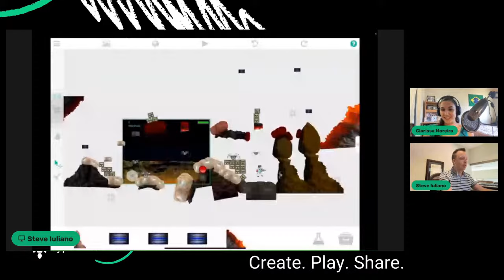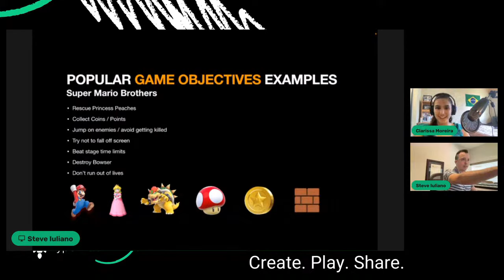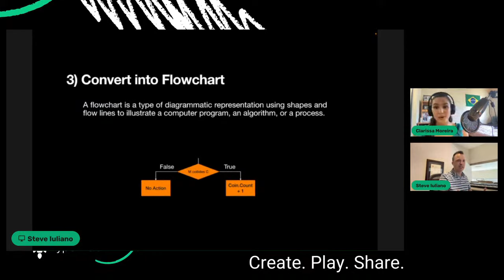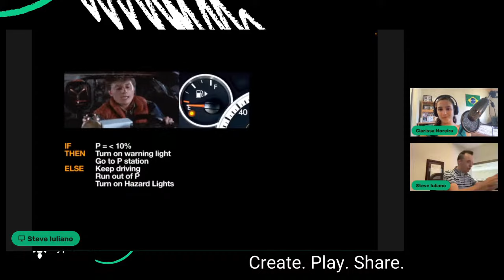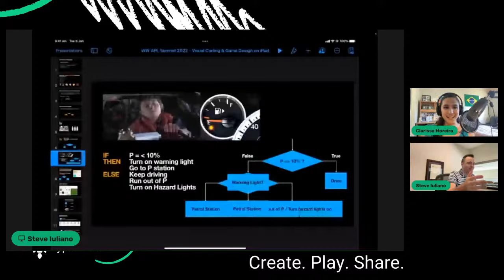Visual Coding & Game Design on iPad Podcast with Steve Iuliano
This podcast we talk about the educational side of hyperPad and Steve's journey using hyperPad as a teaching tool to empower kids, teachers, artists, and anyone to become a developer with visual coding using hyperPad